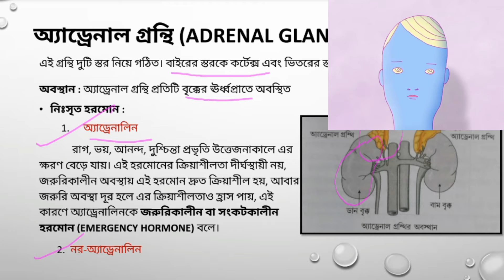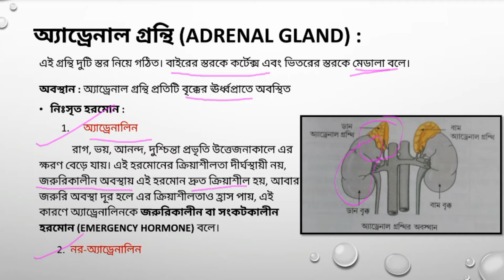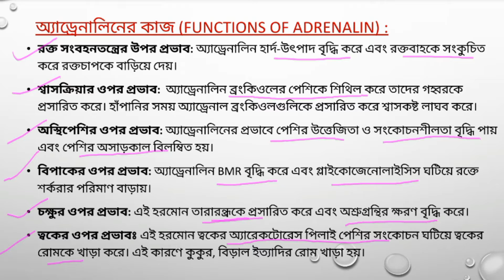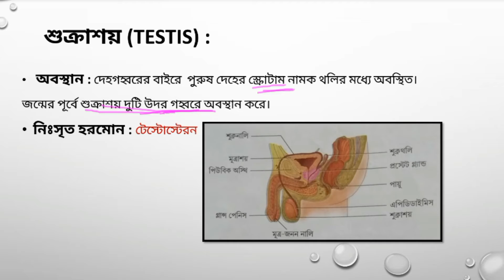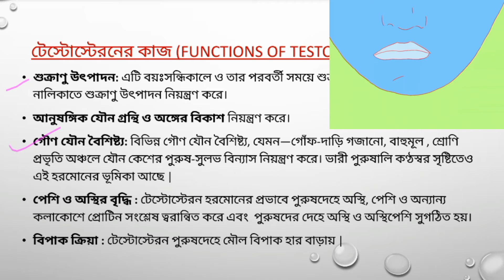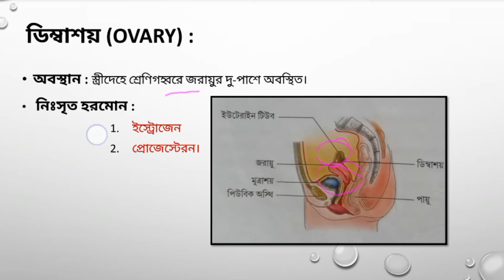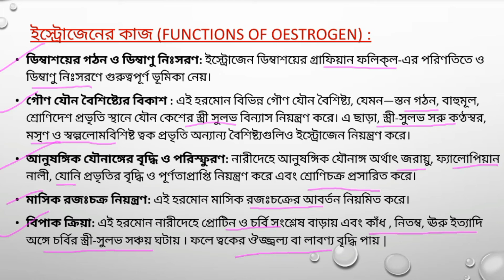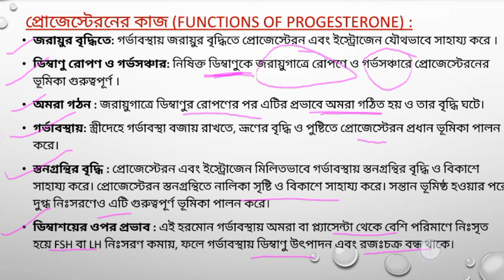প্রাণীদের সাড়াপ্রদান ও রাসায়নিক সমন্বয়-হরমোন | Hormones(Part-3)| Class-X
In this class we will discuss about different Hormones of our human body.
Know about our Endocrine glands and which Hormone and releases from which gland and functions/importance of Hormones